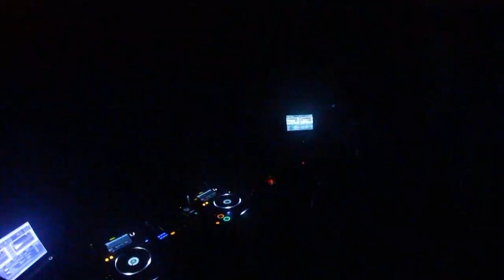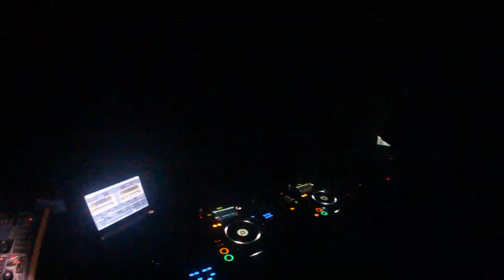Improved Monkeys @ Liquid Sunday 9.0 | 31.03.2013 #1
ALWO Altenburg